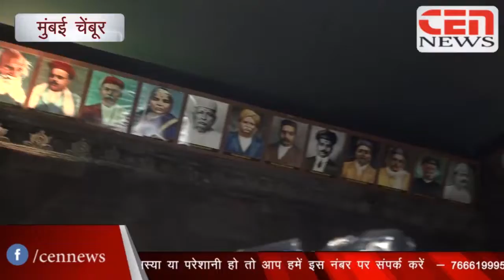चेम्बूर कैम्प राम टेकडी के मैदान में शिर्डी के साईबाबा और साई मंदिर बनाया गया है